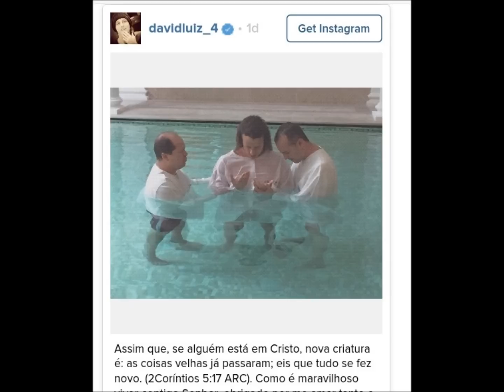Christian Footballers - Top 10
Christian Footballers
Top 10